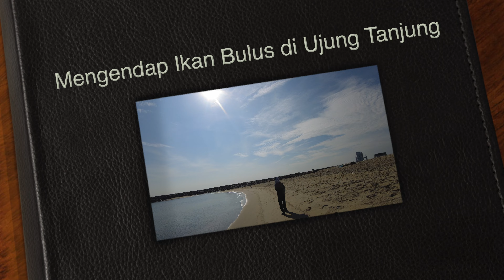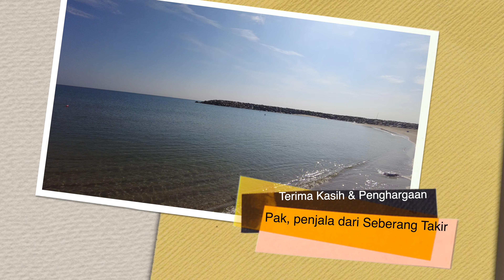TENGOK ORANG MENGENDAP IKAN BULUS DI DALAM TELUK KAMPUNG SEBERANG TAKIR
Cara orang menjala ikan bulus di kawasan air jernih